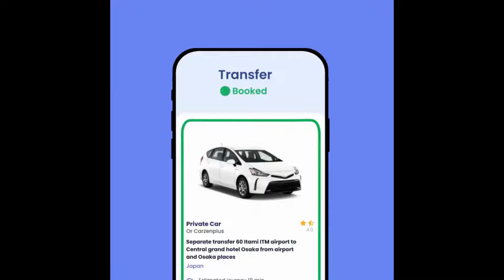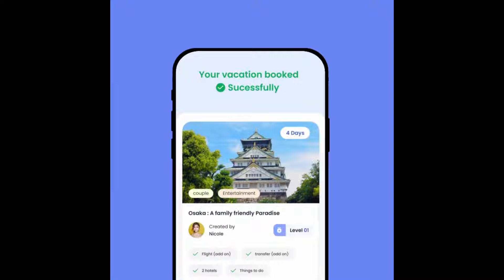Fizota is an online platform that allows you to book your vacation in under two minutes.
Fizota encourages digital travellers to explore the world and provides opportunities for travel creators to earn income.

Fizota is your one-stop destination for planning and booking your dream vacations. Whether you are a traveller, a creator, a tour operator, an accommodation provider, or an attraction owner, you can use Fizota to customize your travel packages, share them with your followers and earn commissions, or list your products or services and reach a global audience.